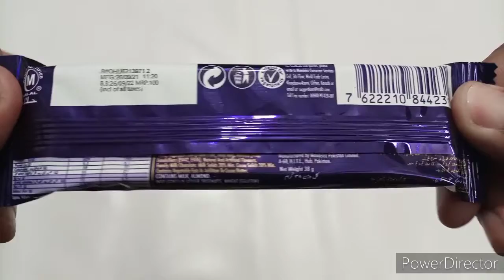Cadbury Dairy Milk Fruit & Nut Unwrapping ASMR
classic bar of deliciously creamy Cadbury Dairy Milk milk chocolate, made with fresh milk from the British Isles and Ireland. A mouthful of “mmmm” in every piece!
Unwrapping ASMR, A place to find interesting things that you will never find anywhere. Opening candies, chocolates, surprises, toy candies, interesting candies, chocolates, unwrapping cookies.